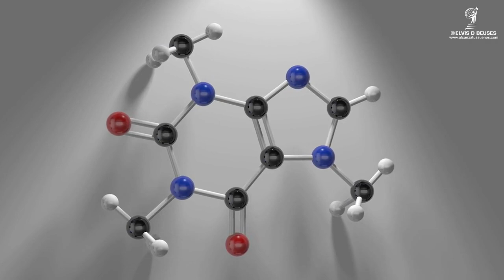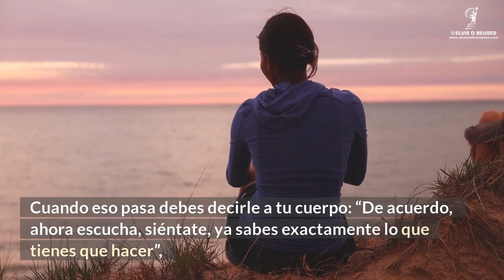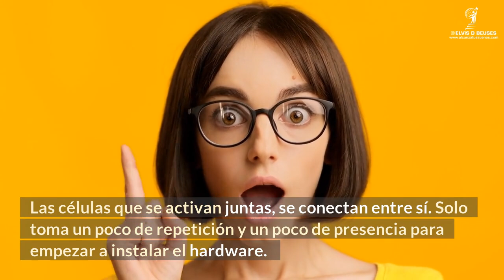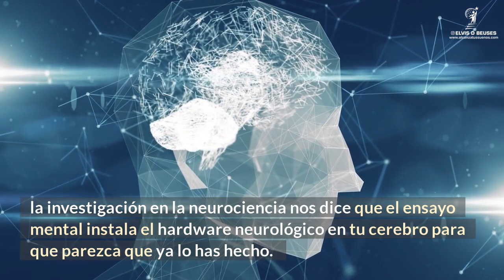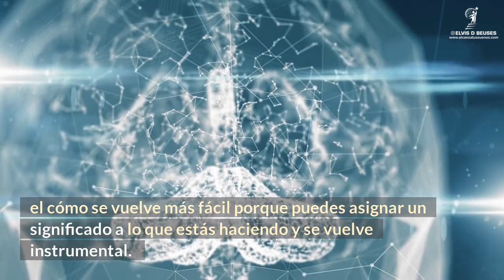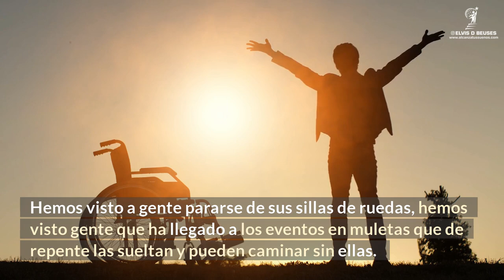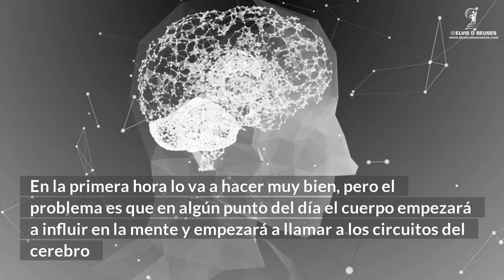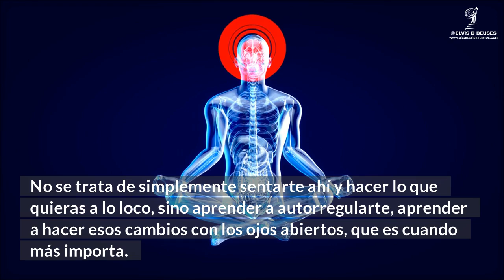Descubre cómo configurar tu cerebro. Desprograma y reprograma tu mente subconsciente. (Joe Dispenza)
Aprende a cambiar la configuración de tu mente desde raíz. Elimina todos los programas innecesarios o dañinos que tengas y comienza una nueva vida.

✅ Libro Dr. Joe Dispenza:

Inspirado por:
CONTROLA tus Pensamientos y el Éxito vendrá ¡Use Esto para Desbloquear el MÁGICO PODER DE SU MENTE!
Cómo Desbloquear todo el Potencial de tu Mente ¡USA estas 5 fuerzas mentales para crear tu éxito!

Tópicos en este video: el placebo eres tu,libros joe dispenza,deja de ser tu,joe dispenza libros,deja de ser tu de joe dispenza,joe dispenza en español,sobrenatural joe dispenza,
desarrolla tu cerebro,joe dispenza doblado en español, joe dispenza narrado en español